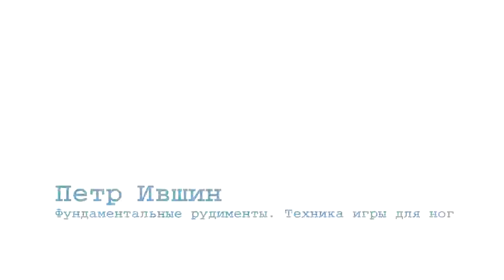Урок-4 - Фундаментальные рудименты. Техника игры для ног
Видео школа Петра Ившина